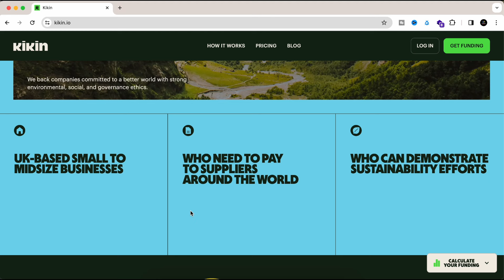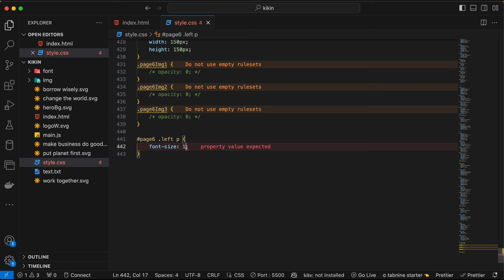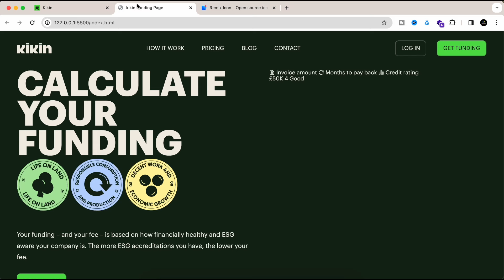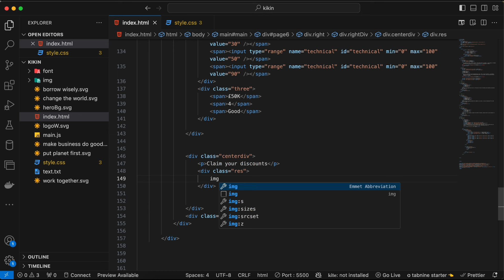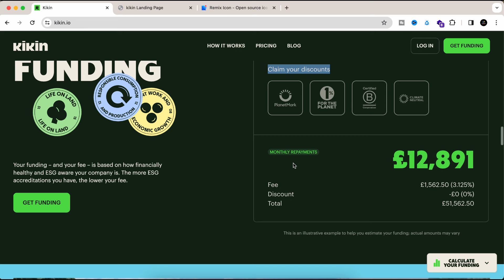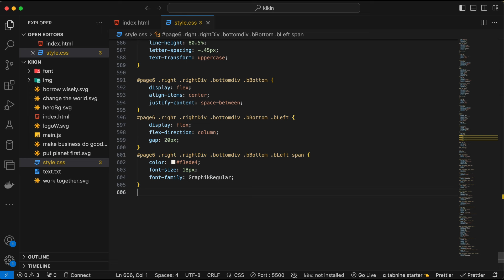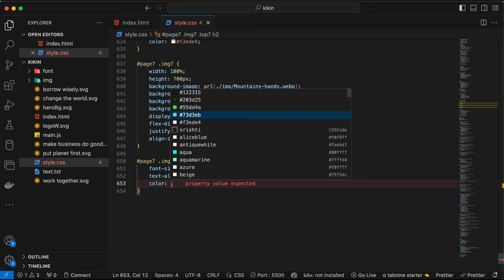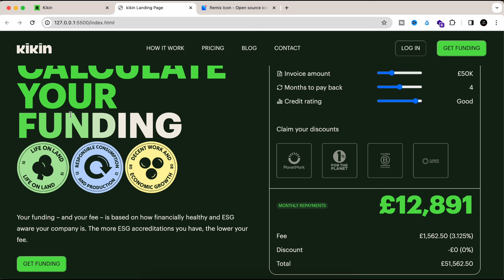🚀 GSAP Animation Website | GSAP Tutorial | Part 3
🚀 Master Modern Web Development: Create a Mind-Blowing Website with HTML CSS JS | GSAP Animation

🤯 Create This Amazing Website, HTML CSS JS, Modern Web Development | GSAP Animation | GSAP

Welcome to our comprehensive tutorial on animating websites using HTML, CSS, and JavaScript! Dive into the world of web animation with us, exploring the power and versatility of GSAP (GreenSock Animation Platform) through an in-depth video. Learn the essential concepts and techniques to bring your websites to life with captivating, seamless animations.

What you'll gain from this tutorial:

🌐 Explore GSAP: Master the intricacies of GSAP and unlock its magic to create smooth, visually stunning animations that captivate your audience.

🌐 Execute a Front-End Minor Project for 2024: Put your newfound skills to the test by engaging in a cutting-edge front-end project. Impress not only your professors but also catch the attention of platforms like Awwwards, renowned for recognizing design excellence.

🌐 Achieve Awwwards Recognition: Follow our guidance to craft a jaw-dropping website that stands a chance to win accolades on Awwwards. Propel yourself into the spotlight of recognition within the industry.

Whether you're a student aiming to excel in college projects or an aspiring web designer seeking industry acclaim, this tutorial is your pathway to success.

Join Mukesh Pathak, our expert instructor, on this creative journey as we craft an exceptional website set to make waves in 2024. Don't miss out on the opportunity to stand out, acquire new skills, and leave a lasting impression on your college community.

🧑🏻‍💻 Source Code: (Available after 200 comments + 1000 Likes )

Peace out! ✌️

gsap animation
gsap animation tutorial
gsap animation text
gsap animation website
gsap animation wordpress
gsap animation on click
gsap animation full course
gsap animation on scroll
gsap animation course
gsap animation examples
gsap fade in animation
gsap animation in wordpress
gsap animation react js
gsap lessons animation
gsap intro animation
gsap animation in react
gsap loop animation
gsap image animation on scroll
gsap image reveal animation
gsap infinite animation
gsap animation landing page
gsap letter animation
gsap line animation
gsap animation in react js
gsap animation react
gsap scrolltrigger animation react
gsap text reveal animation
gsap reverse animation
gsap loading animation
gsap slide in animation
gsap scroll animation react
gsap animation tutorial in hindi
gsap animation image
gsap reveal animation
learn gsap animation
gsap text animation react
gsap responsive animation
gsap logo animation
gsap lottie animation
gsap liquid animation

technical mickey
gsap website technical mickey
gsap tutorial
gsap animation with react
awwwards website
scroll animations with gsap
javascript animation
javascript animation tutorial
greensock animation platform
gsap javascript project
learn gsap in 23 minutes